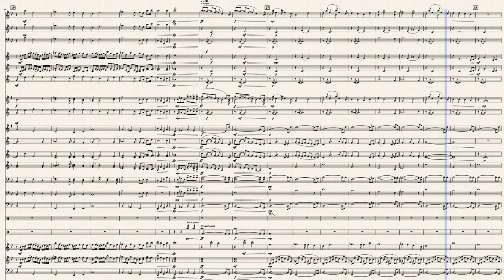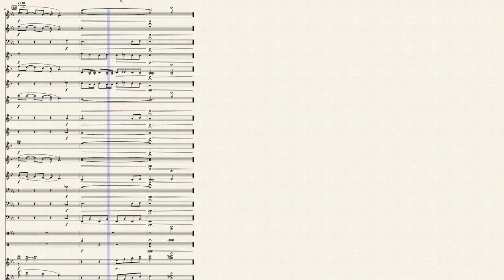Nostalgia by Daniel Almaraz (Arranged for Concert Band)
Often times, we forget to cherish the things we enjoy in life. We spend time doing the things we love and hanging out with our friends, unmindful of the fact that it'll all eventually come to an end. Nostalgia is a piece written to commemorate the best times in our lives that we will never again experience. Although we won't be able to experience these moments again, we should smile upon the great memories we've shared with those who are important to us instead of dwelling over the fact that it's over.

This piece was inspired by the work of Rossano Galante (specifically "Afterlife" and "Nostalgia").

Writing this was an absolute pleasure. Enjoy!